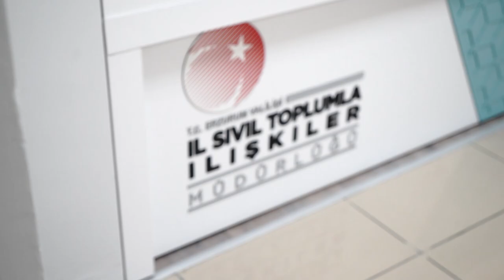il sivil toplum ilişkiler müdürlüğü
T.C.Erzurum Valiliği Sivil Toplum İlişkiler Müdürlüğü video çalışması, Erzurum Valiliğinin sivil toplumla ilişkilerini güçlendirmek için yapılan bir çalışmadır.

Çalışmanın amacı, valilik ile sivil toplum arasındaki iletişimi geliştirmek ve insanların valilik faaliyetleri hakkında bilgilendirilmesidir. Video aynı zamanda valilik tarafından yapılan projelerin ve çalışmaların tanıtımını yapmaktadır.

Sivil toplum ilişkileri konusunda öncü bir çalışma olan T.C.Erzurum Valiliği Sivil Toplum İlişkiler Müdürlüğü video çalışması, Erzurum halkı tarafından olumlu bir şekilde karşılanmış ve yaygın bir şekilde paylaşılmıştır. Valilik, bu çalışma ile sivil toplumla olan iletişimini güçlendirmiş ve halkın valiliğe olan güvenini artırmıştır.